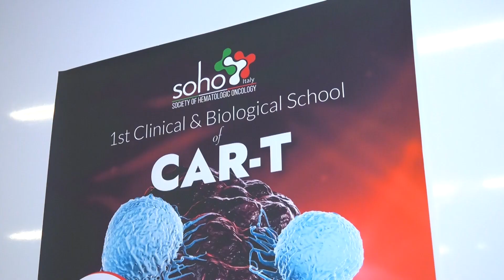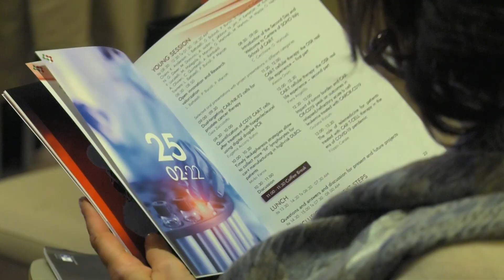Progetto di ricerca sulle Car-T: un network italiano per aumentare le conoscenze in questo campo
Per promuovere le conoscenze riguardo le terapie realizzabili con cellule Car-T è stato realizzato il progetto Car-T, un progetto preclinico utile a creare le basi infrastrutturali necessarie a predisporre queste terapie in tutto il territorio nazionale. L’obiettivo principali è incrementare le conoscenze su queste terapie, complesse sia dal punto di vista scientifico sia operativo, ma con ottime chance di efficacia. Il progetto è realizzato sotto l’egida di Alleanza contro il Cancro e sono raccolti sia dati di tipo preclinico, sia a livello organizzativo-strutturale, con l’obiettivo di rendersi autonomi nella gestione di queste terapie.
Ne parla ai microfoni di PharmaStar il Dott. Massimiliano Mazza, Responsabile Adoptive CAR-T cell platform, IRST IRCCS, Meldola, durante la prima edizione del Clinical & Biological School of CAR-T, evento organizzato da SOHO Italy.